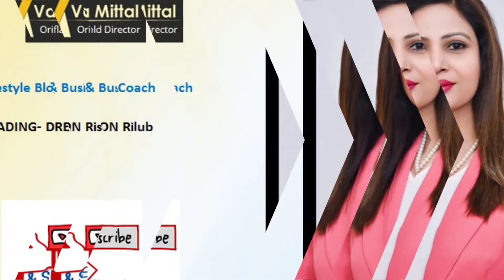Oriflame DISCOUNT FLYER || Upto 50% OFF || 24th to 26th January 2022 || Varsha Mittal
Presenting the discount flyer from 24th to 26th Jan. 2022 with products upto 50% off. Each brand partner can take maximum 5 products per ID from this flyer. There will be limited stock of these products.

We are looking for people who are serious in business. If you are one of them, click on the below link to join my team